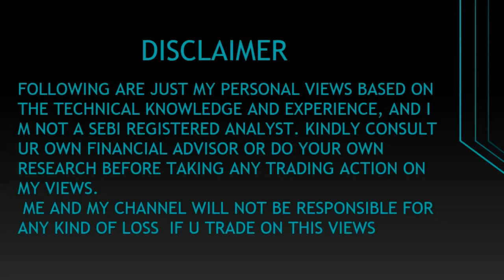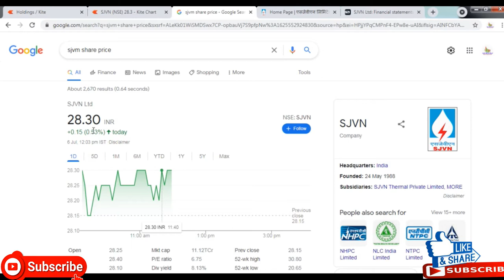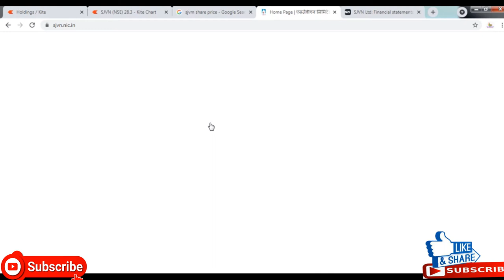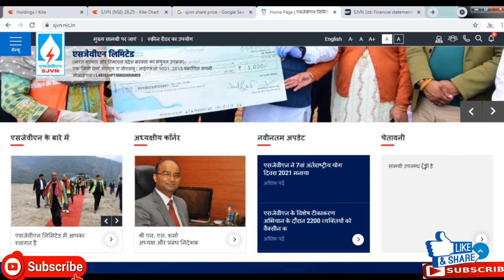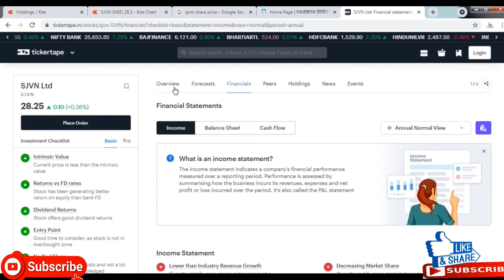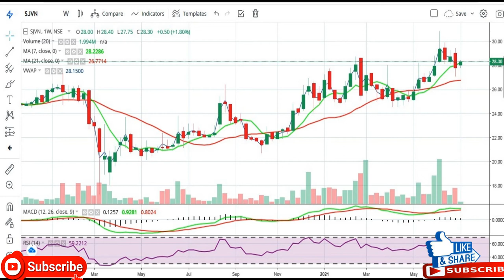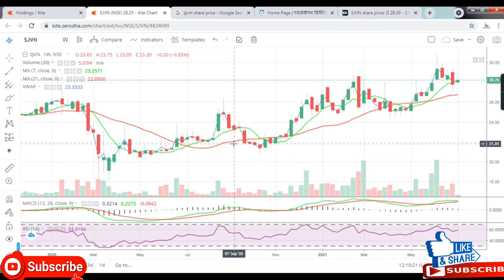SJVN Ltd || Latest Target SJVN Ltd || Buy SJVN Ltd || Penny Share || Multibagger Share || Energy